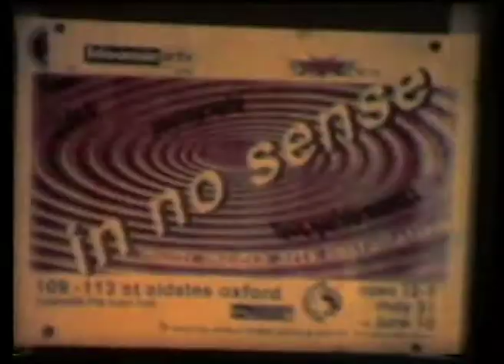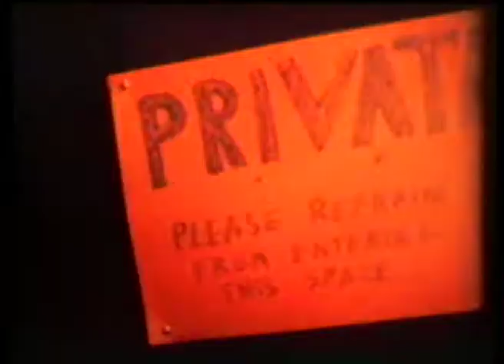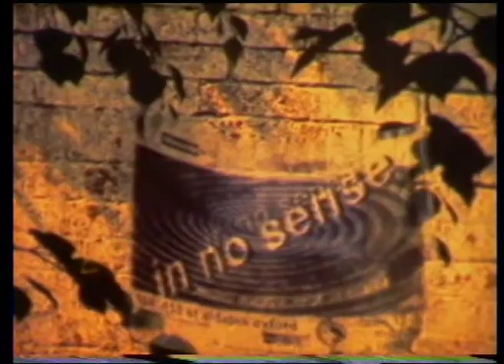In No Sense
ARTEATERS Installation project